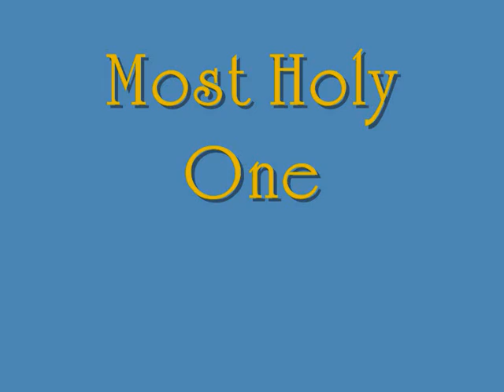Most Holy One